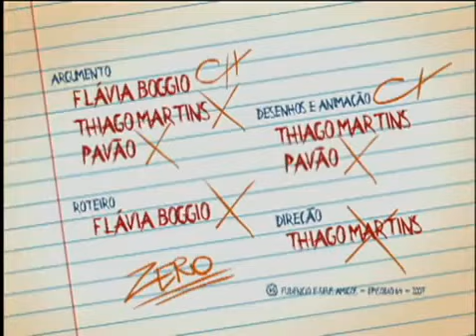Fudêncio - Moleque Primata